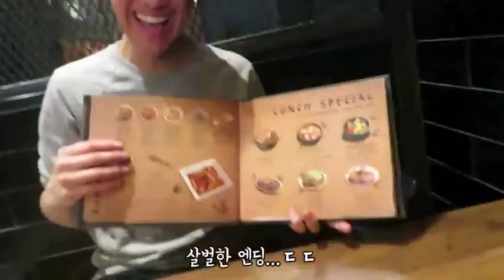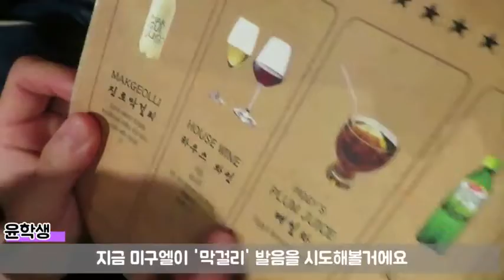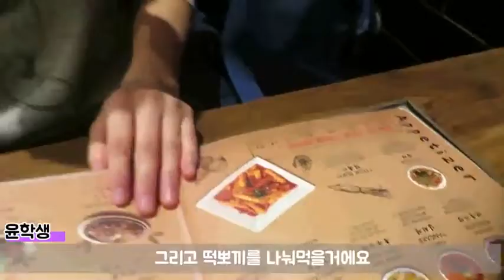[vlog]캐내디언이 뽑은 세젤예한국연예인은?! (feat.웃다배꼽빠진날)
Instagram - g_younnnni 안녕하세요 캐나다 윤학생의 김지윤입니다 ^^ 오늘은 친구의 학교과제를 돕기위해 사진 모델로 열일! 해봤는데요 ㅎㅎ 이번 브이로그를 편집하면서도 배꼽이 정말빠지는 줄알았네요 ㅎㅎ 미구엘과 너무 재미있게 보낸 하루였습니다. 여러분도 좋은 하루되세요 ^^